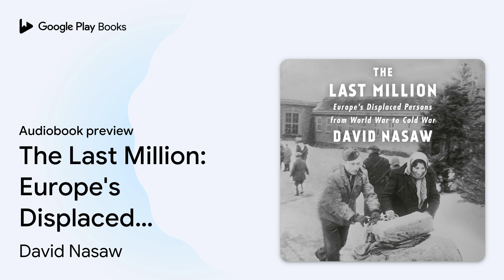The Last Million: Europe's Displaced Persons… by David Nasaw · Audiobook preview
The Last Million: Europe's Displaced Persons from World War to Cold War
Authored by David Nasaw
Narrated by Malcolm Hillgartner

0:00 Intro
0:03 The Last Million: Europe's Displaced Persons from World War to Cold War
0:40 Introduction: The War’s “living Wreckage”
10:40 Outro

BOOK DESCRIPTION

From bestselling author David Nasaw, a sweeping new history of the one million refugees left behind in Germany after WWII

In May 1945, German forces surrendered to the Allied powers, putting an end to World War II in Europe. But the aftershocks of global military conflict did not cease with the German capitulation. Millions of lost and homeless concentration camp survivors, POWs, slave laborers, political prisoners, and Nazi collaborators in flight from the Red Army overwhelmed Germany, a nation in ruins. British and American soldiers gathered the malnourished and desperate refugees and attempted to repatriate them. But after exhaustive efforts, there remained more than a million displaced persons left behind in Germany: Jews, Poles, Estonians, Latvians, Lithuanians, Ukrainians, and other Eastern Europeans who refused to go home or had no homes to return to. The Last Million would spend the next three to five years in displaced persons camps, temporary homelands in exile divided by nationality, with their own police forces, churches and synagogues, schools, newspapers, theaters, and infirmaries.

The international community could not agree on the fate of the Last Million, and after a year of debate and inaction, the International Refugee Organization was created to resettle them in lands suffering from postwar labor shortages. But no nations were willing to accept the 200,000 to 250,000 Jewish men, women, and children who remained trapped in Germany. In 1948, the United States, among the last countries to accept refugees for resettlement, finally passed a displaced persons bill. With Cold War fears supplanting memories of World War II atrocities, the bill granted the vast majority of visas to those who were reliably anti–Communist, including thousands of former Nazi collaborators and war criminals, while severely limiting the entry of Jews, who were suspected of being Communist sympathizers or agents because they had been recent residents of Soviet–dominated Poland. Only after the controversial partition of Palestine and Israel's declaration of independence were the remaining Jewish survivors able to leave their displaced persons camps in Germany.

A masterwork from acclaimed historian David Nasaw, The Last Million tells the gripping yet until now largely hidden story of postwar displacement and statelessness. By 1952, the Last Million were scattered around the world. As they crossed from their broken past into an unknowable future, they carried with…

David Nasaw is the author of The Patriarch, selected by the New York Times as one of the 10 Best Books of the Year and a 2013 Pulitzer Prize Finalist in Biography; Andrew Carnegie, a New York Times Notable Book of the Year, the recipient of the New–York Historical Society's American History Book Prize, and a 2007 Pulitzer Prize Finalist in Biography; and The Chief, which was awarded the Bancroft Prize for History and the J. Anthony Lukas Book Prize for Nonfiction. He is a past president of the Society of American Historians, and until 2019 he served as the Arthur M. Schlesinger, Jr. Professor of History at the CUNY Graduate Center.

Malcolm Hillgartner is a professional actor, playwright, and songwriter. In 2007, he began recording audiobooks and has since recorded more than 175 titles. He has won multiple Earphones Awards and was named a Best Voice of 2013 by AudioFile magazine.

AUDIOBOOK DETAILS

Language: English
Publisher: Penguin Random House Audio
Published on: September 15, 2020
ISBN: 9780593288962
Duration: 19 hr, 29 min
Genres: History / Modern / 20th Century / General, History / Wars & Conflicts / World War II / General, Social Science / Emigration & Immigration